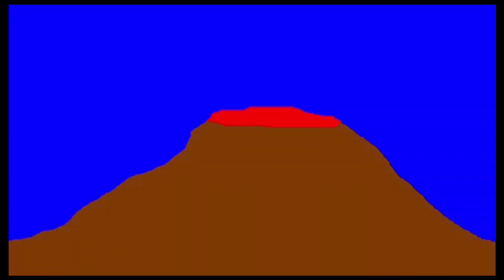Giovedì In Musica - H. Klosè 25 Etudès Journaliers N°1